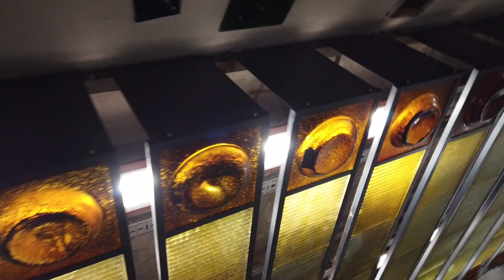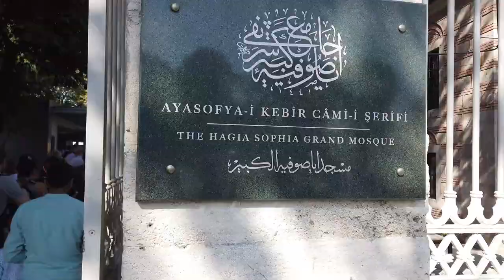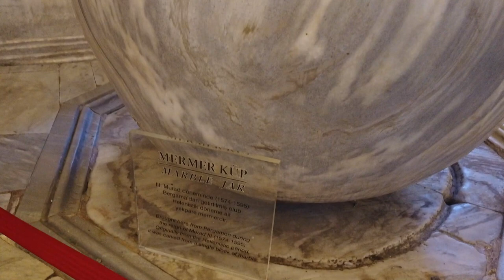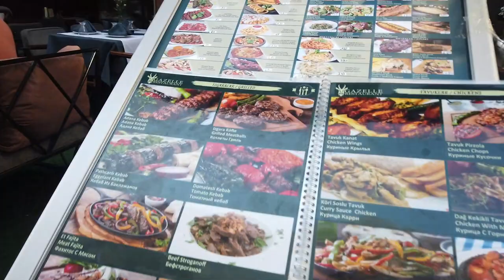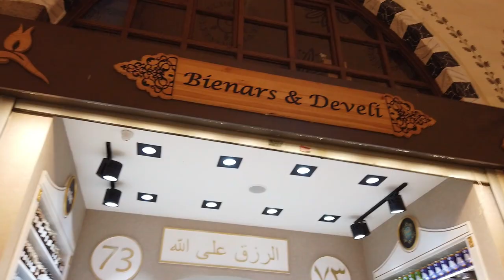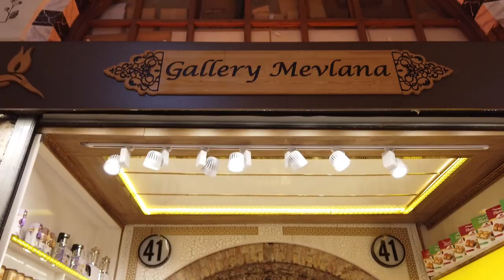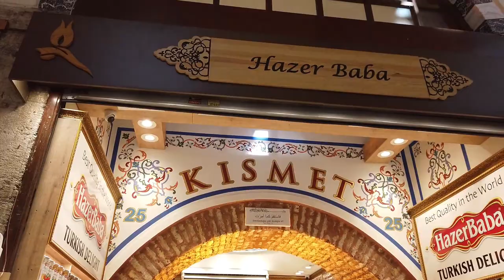ISTANBUL`UN TARIHI YERLERI-ISTANBUL`U GEZIYORUM-ISTANBUL`UN EN GUZEL YERLERI!!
merhaba arkadaslar efane bir vdeo ile karsinizdayiz ,cok emek verip istanbul un altini ustune getirdik.sizlerle bu guzel videoyu paylasmaktan onur duyariz saygilarimla.

umarim bu videoyu begenir ve kanali takip eder paylasirsiniz.
bu kanali hep birlikte buyultecegiz
bana ulasabileceginiz kanallar ve facebook gurubumuz:

Saygilarimla
Bekir ONAL